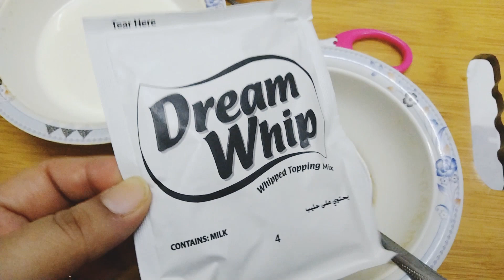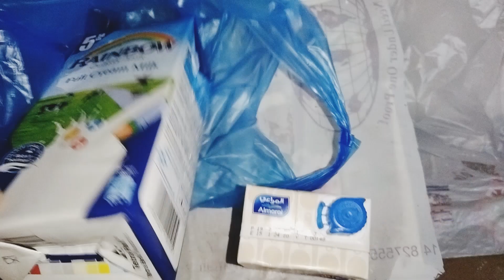Eman ko new dress gift Mila ❤️Makhni handi 🎉 5 mint dessert 🤗